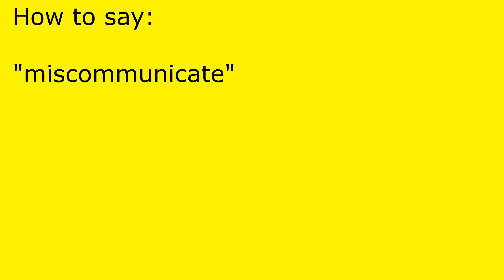How to pronounce miscommunicate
miscommunicate pronunciation.